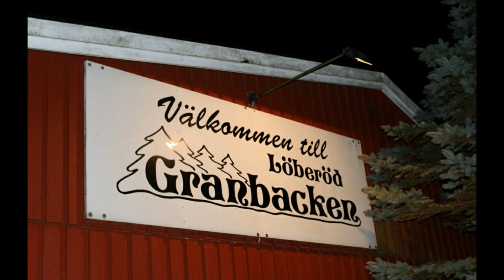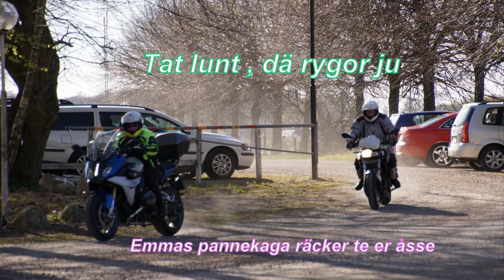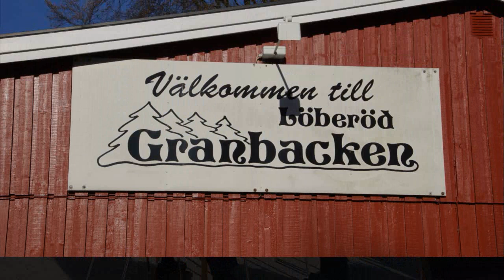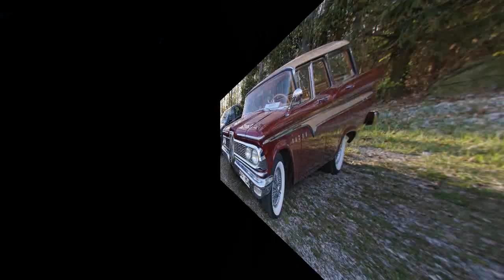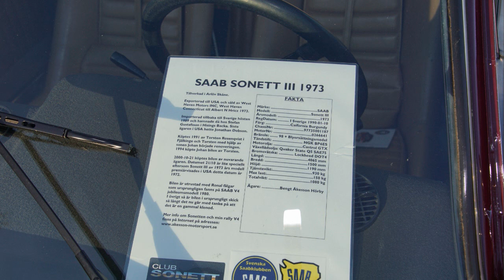Granbackens motorträff den 3 maj 2017 musik Matz Rogers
Musik Matz Rogers
Foto G Månsson
Regi 52fritte